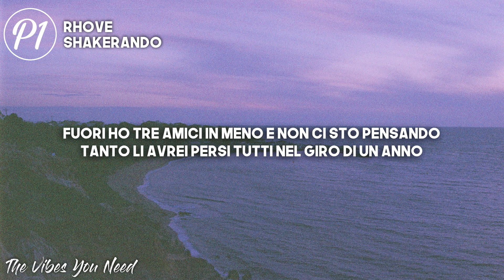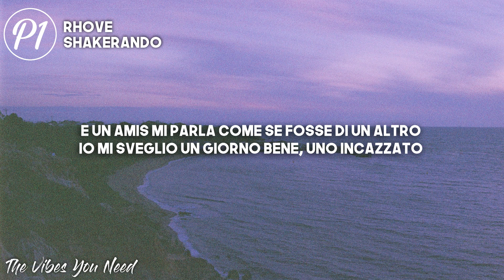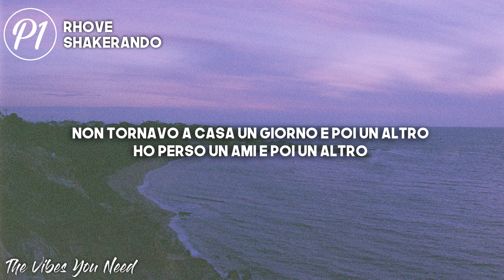Rhove - Shakerando (Testo/Lyrics)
Lyrics:
[Intro]
Voluptyk, Voluptyk
Shh

[Pre-Ritornello]
Io e cinque garçons, un Casio
Tre moto e un casco intégral
Oh, maman, maman, ho sentito che ti stavi preoccupando
Tranquilla, maman, son con lei che sta shakerando
[Ritornello]
Shakerando, ah, shakerando
Poto stase' non c’è, sta shakerando
Shakerando, ah, shakerando
(Shakerando)

[Strofa 1]
Shakerando (Shakerando), non parlo, lei mi ha tolto les paroles (Shh)
Fuori ho tre amici in meno e non ci sto pensando
Tanto li avrei persi tutti nel giro di un anno
(Tanto li avrei persi tutti nel giro di un anno, oh, maman, oh, maman)
Non parlo più con maman
Dovrei dirle tante di quelle cose che ho fatto
Quelle notti lunghe lе passavo sotto là, bro
Nel frattempo non aspettavo nеssuna voiture
Ora se mi muovo ce ne sono sotto quattro
E un amis mi parla come se fosse di un altro
Io mi sveglio un giorno bene, uno incazzato
Dormo assieme agli angeli e mi sveglio con un altro

[Pre-Ritornello]
Un Casio
[Ritornello]
Shakerando, ah, shakerando
Shakerando, ah, shakerando
(Shakerando)

[Strofa 2]
Bébé è su di me sta shakerando
I problem pian piano stanno passando, eh
Bébé, scotta come il fumo caldo
Qua è silenzio e fuori è un assalto
Lei è calda solo a letto
Fuori una plage vuota d’inverno
Riempie la Louis Vuitton come niente
Con due cazzate prese in centro (Eh)
Bébé, so che sai tutto di me
Tieni il giubbotto che con la tuta hai freddo
Bébé, so che sai com'è la vie
Non spaventarti al buio quando sei con me, ah
La notte è lunga
Se non ci abbracciamo anche solo per un po', non finirà più, eh (Ah)
Però tu non devi farlo per finta
Con me come se fosse solo una scusa
Se fossi uno shooter e io un bersaglio
In quel caso diventeresti il mio avversario
Saresti come tutti gli altri, bébé
Tu non sai che cosa m'hanno fatto, eh
Che cosa m'hanno fatto
Da bébé piangevo, era tutto un disastro
Non tornavo a casa un giorno e poi un altro
Ho perso un ami e poi un altro
[Pre-Ritornello]
Un Casio

[Ritornello]
Shakerando, ah, shakerando
Shakerando, ah, shakerando
(Shakerando)

[Outro]
Ah, ah
Shakerando, ah-ah